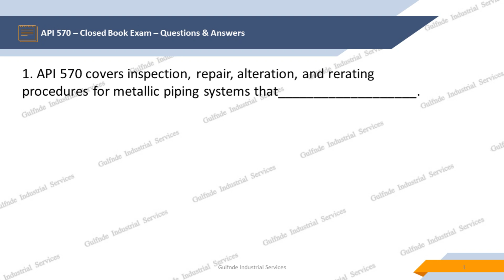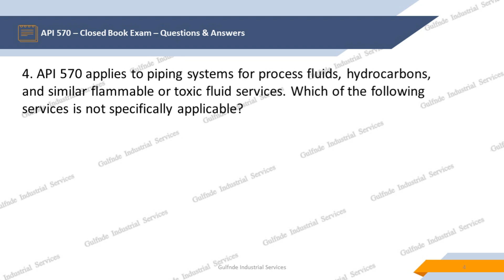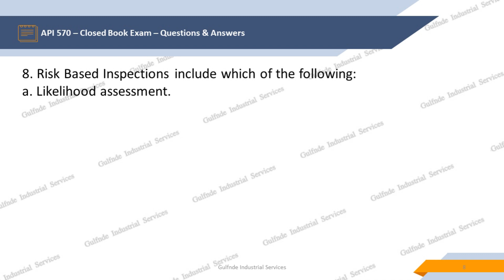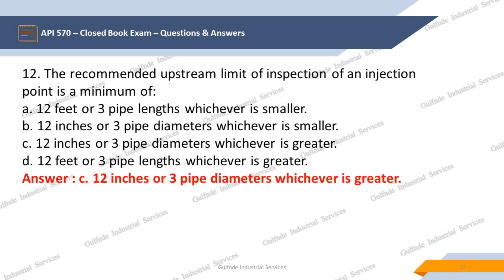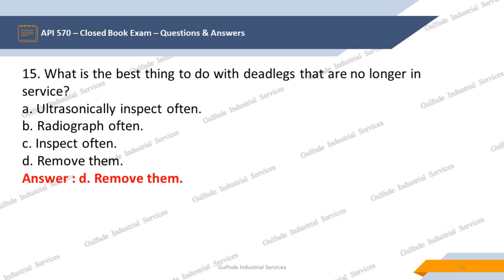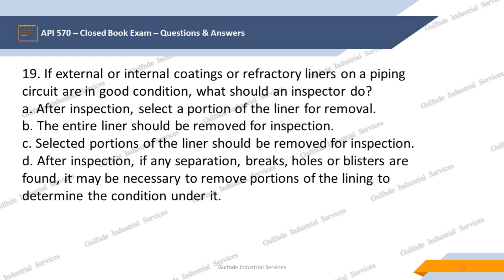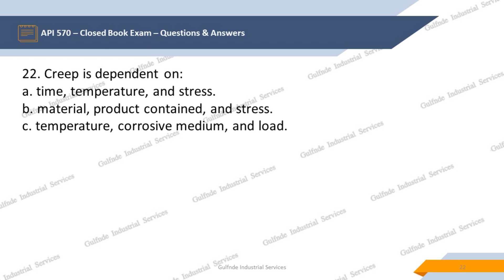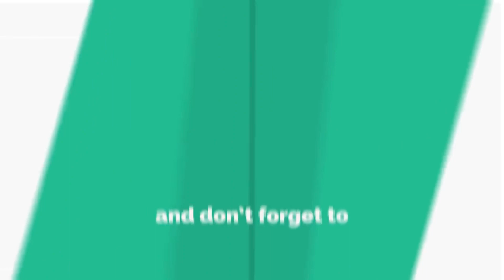API 570 II Exam Questions & Answers II PIPING INSPECTOR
API 570 II Exam Questions and Answers II PIPING INSPECTOR